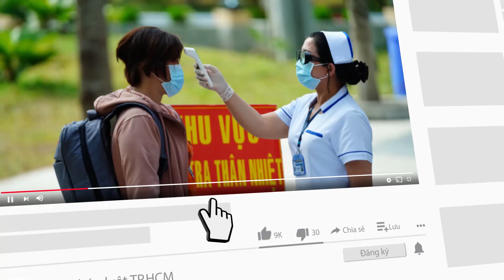Long An: Hơn 10 đối tượng kéo vào nhà cụ bà 78 tuổi đập phá đòi nợ - PLO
Nhóm đối tượng hơn 10 người đã kéo vào nhà cụ bà ở Long An đập phá tài sản để đòi nợ.